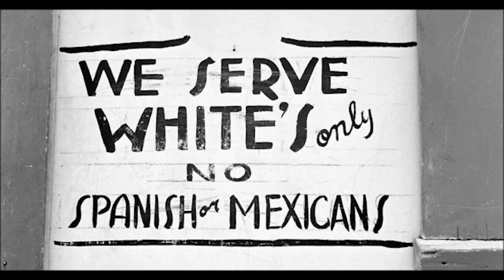Undesirable by Robert René Galván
Undesirable – Race and Remembrance is a collection of poems by Robert René Galván, inspired by a boyhood raised in the heart of Texas, days spent between his folks’ home in San Marcos and family in San Antonio. René has a way not only of shaping the meaning of words but how he wants us to see and feel what he has seen and felt: in this book, his memories become ours.
Born in San Antonio, he now lives in New York City, a noted Chicano poet and multi-talented musician. He is the product of a legacy fashioned by Galván’s antepasados who survived the Great Depression, the WWII years, the decades of discrimination and deprivation–a communal memory that he treasures and preserves in this book.